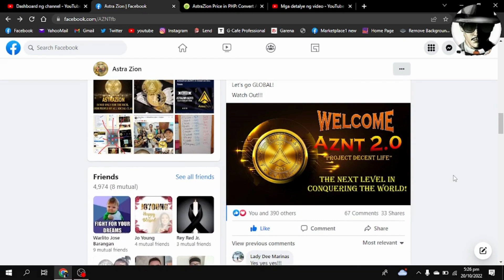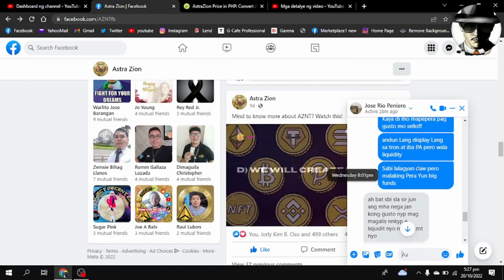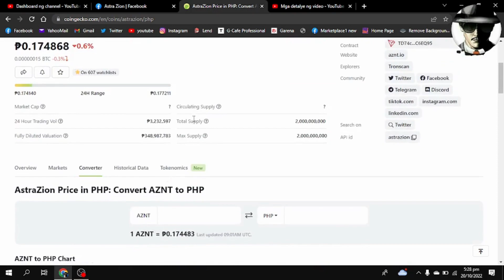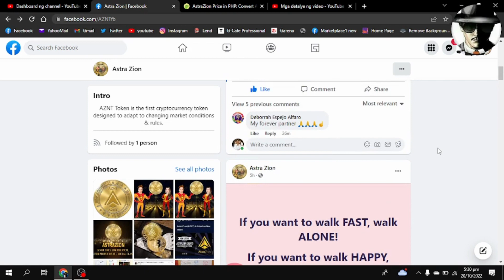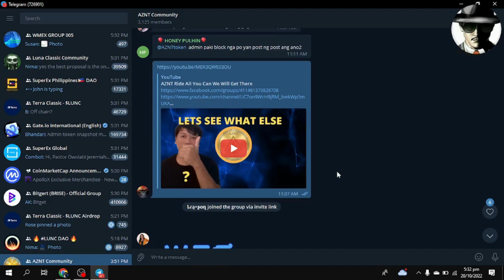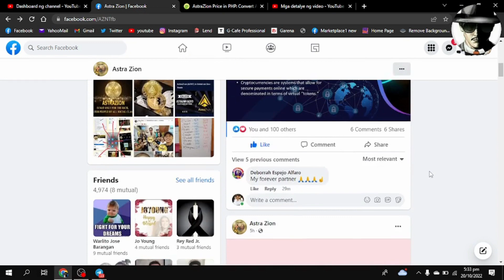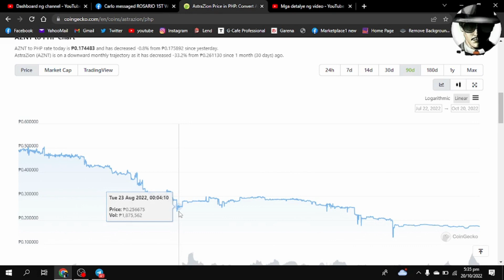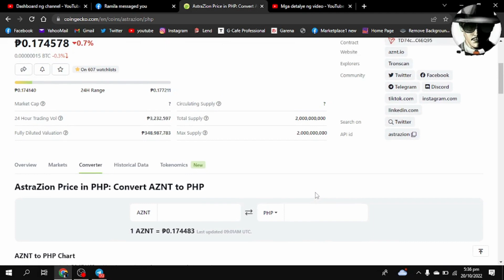AZNT 2.0 The Next Level | Amazing Project Lets Keep On..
This is a learning way to know new or old things to remember how we are blessed everyday to make good things to ourselves and to others